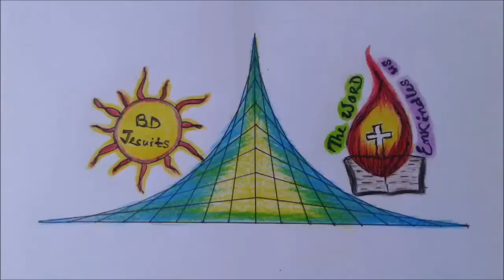Homily for 13 Ordi-Sunday // Fr. Rohit Mree. S.J.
Homily for Thirteen Sunday in Ordinary Time_Year B
Fr. Rohit Mree, S.J.